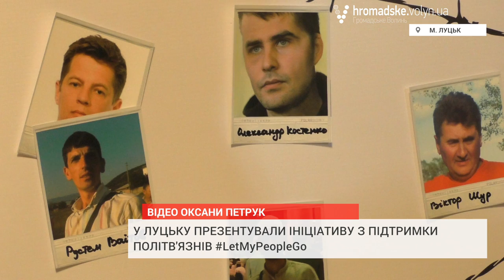У Луцьку презентували ініціативу з підтримки політв'язнів Кремля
У Луцьку презентували ініціативу з підтримки політвязнів Кремля LetMyPeopleGo. Допомогти може кожна людина, каже активістка ініціативи Олександра Романцова.